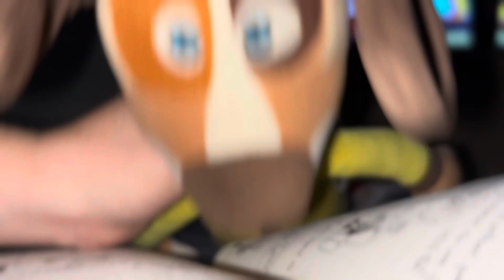Disney Toys Plush: Plush Adventures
In this episode, the plushes have their own adventures combined into this one episode. I really hope you guys enjoy this video.